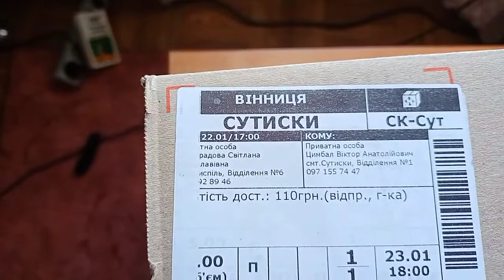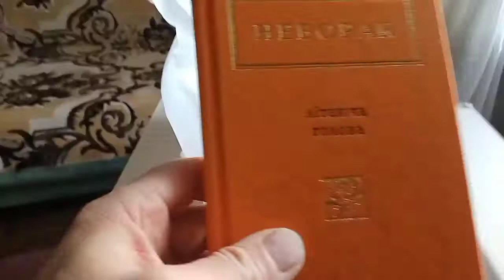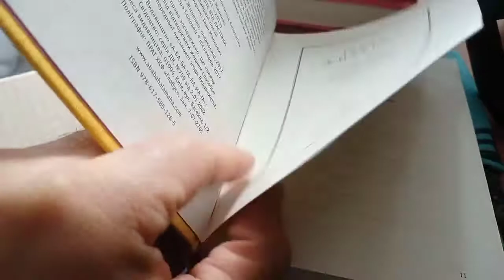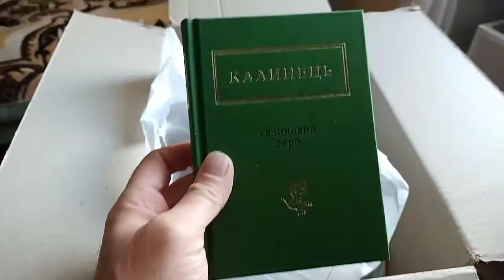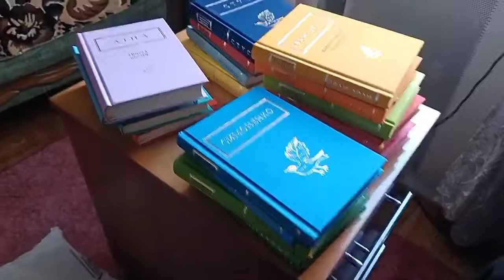А-ба-ба-га-ла-ма-га. Розпаковування подарунка на день народження.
Тепер холодні, зимові вечори стануть значно теплішими.